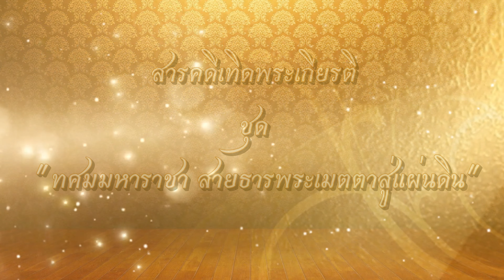EP.104 สารคดีเทิดพระเกียรติ ชุด ทศมมหาราชา สายธารพระเมตตาสู่แผ่นดิน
EP.104 สารคดีเทิดพระเกียรติ ชุด ทศมมหาราชา สายธารพระเมตตาสู่แผ่นดิน  เรื่องเล่าจาก ร.ต.ต.ประทีป ตอน รุ่งเช้าของพระองค์ กับความจงรักภักดีสุดหัวใจ